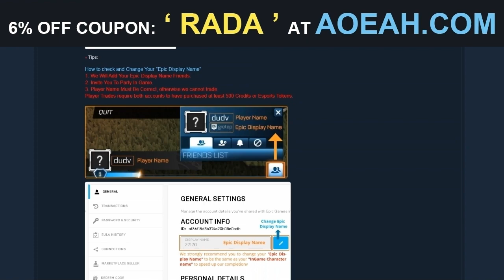JE TRADE & IL M'A FAIT LA PIRE TECHNIQUE D'ARNAQUE...